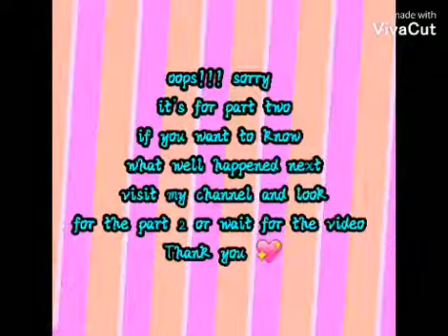Pampangga Vacation with 3 Sister's (Part 1)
This video is our first vacation at video hope you likeit